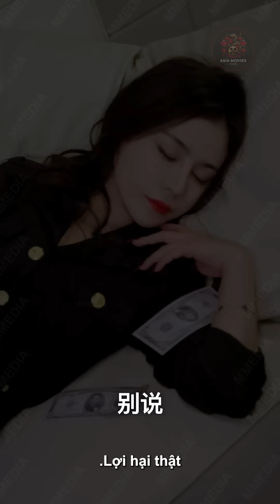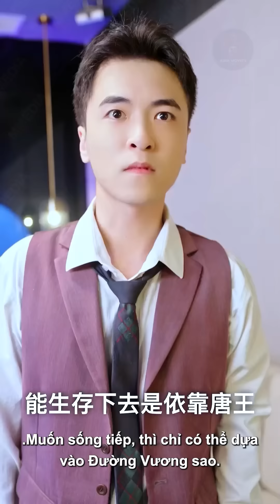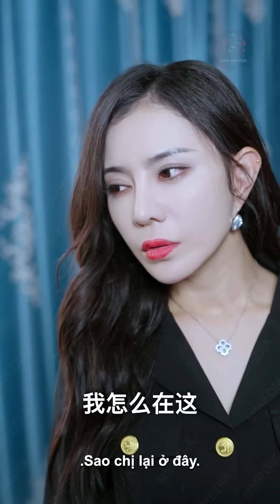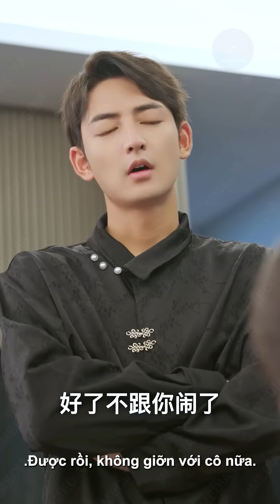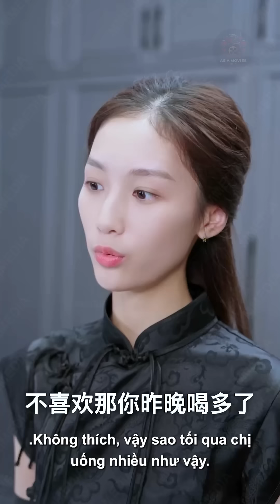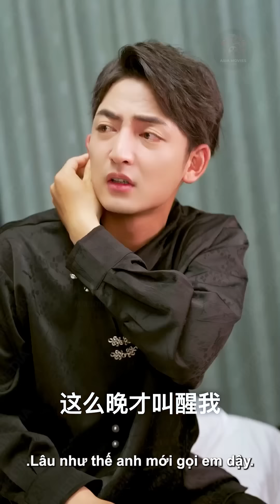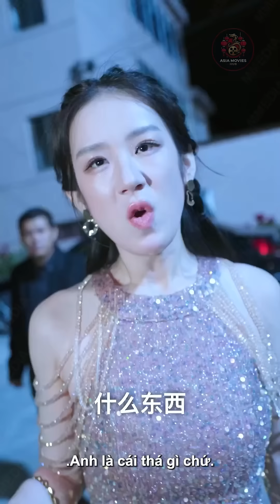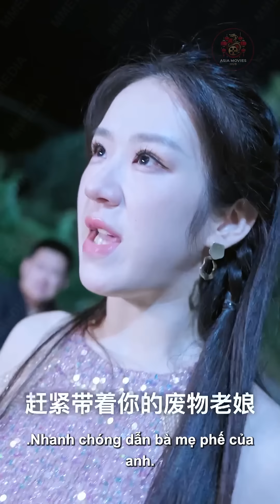Chuốc Rượu CƯỠNG ÉP Bạn Gái Chiến Thần, 100 Đàn Em Có Mặt Đập Tàn Phế Tên Thiếu Gia Háo Sắc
📌 Tên Phim: THẦN Y PHƯƠNG BẮC